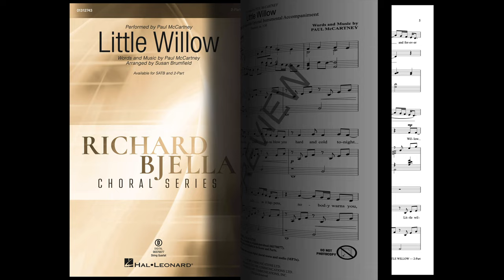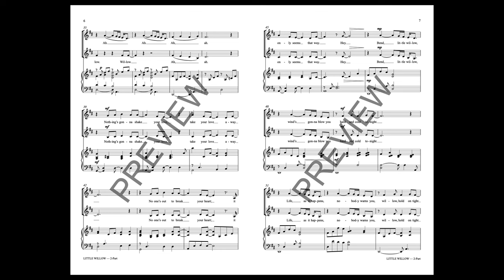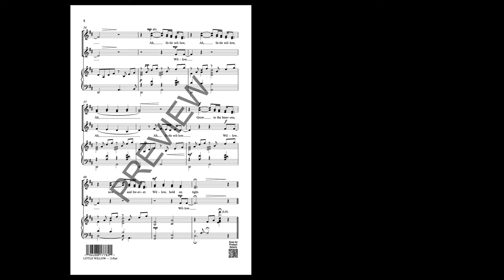Little Willow (2-Part Choir) - Arranged by Susan Brumfield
2-Part voicing with SATB recording

Paul McCartney wrote this song following the death of Ringo Starr's first wife Maureen. It is a simple and eloquent expression of tenderhearted friendship, love, grief and hope for brighter days ahead.